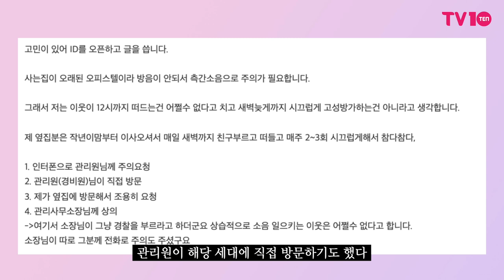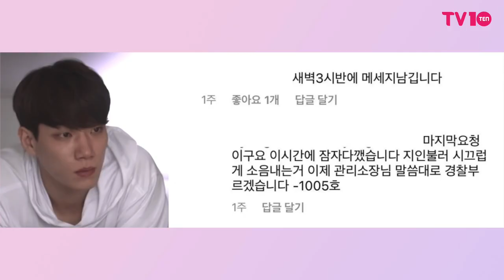김경남, 민폐남 전락하나…측간소음에 '한사람만' 이미지 타격 불가피 [ TEN연예이슈]